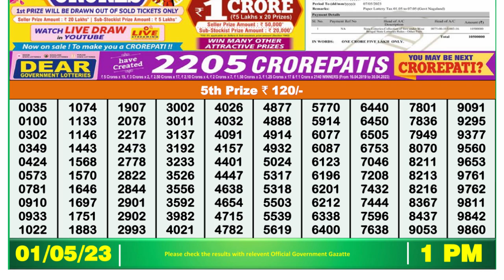🔴Dear Lottery Sambad Live 1pm today 01.05.23 Nagaland State Lottery Result